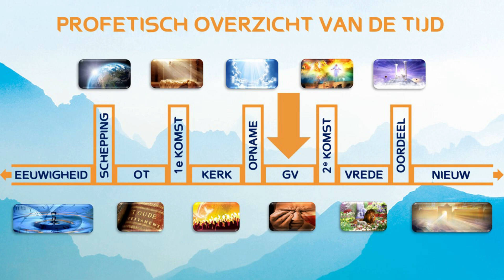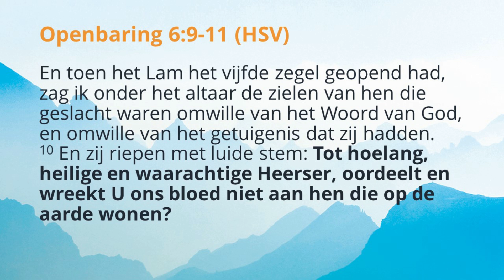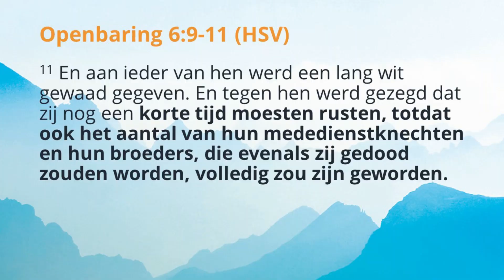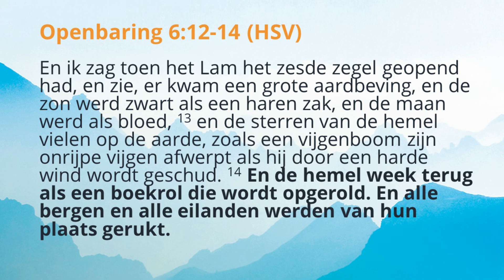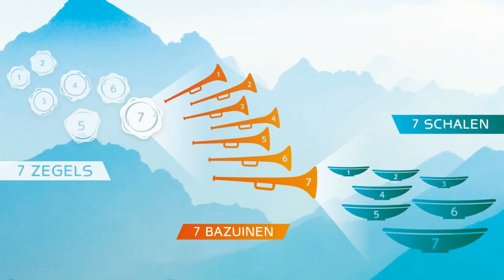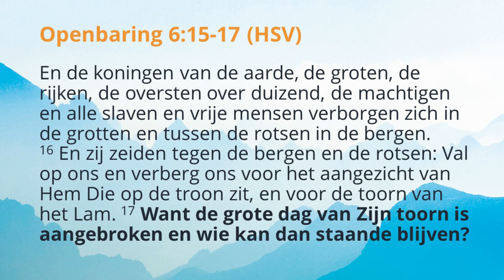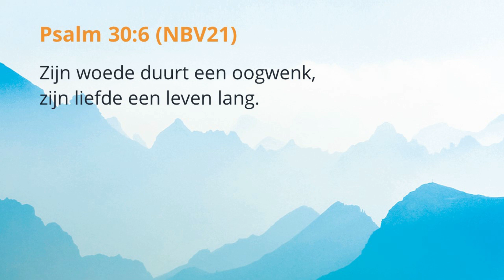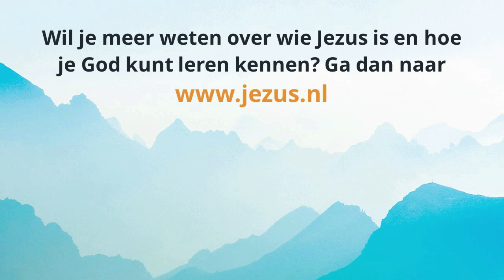ZIE, IK KOM SPOEDIG (14) - Openbaring 6:9-17 - De toorn van het Lam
Aflevering 14 van een 40-delige serie over het bijbelboek Openbaring. Wanneer het vijfde en zesde zegel wordt geopend en het leven op aarde verandert in een apocalyptisch drama, erkennen de bewoners van de aarde dat ze te maken hebben met de toorn van het Lam. En wie kan dan staande blijven?

Voor gespreksvragen of om je aan te melden voor de nieuwsmail

In het najaar van 2023 komt deze serie ook als boek uit.

Wil je financieel bijdragen?